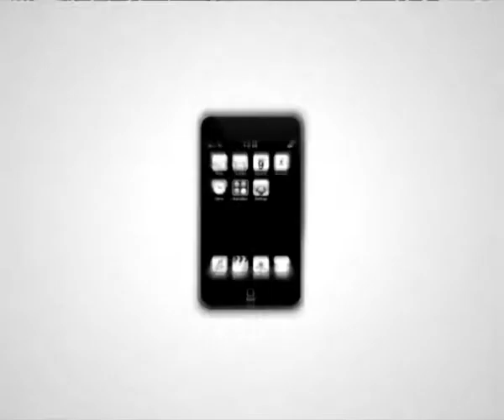2013г. Ангелина Митранова и Родион Собиров в студии «БИМ-радио» 2-я часть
В гостях у ведущих —  Диляры Байчуриной и Паши Стебина молодые талантливые актеры Ангелина Мигранова и Родион Сабиров.

Поставив несколько ярких спектаклей, еще будучи студентами театрального училища, молодые супруги открыли свой камерный «Театр. Акт», визитной карточкой которого стали смелые, яркие, выходящие за рамки классического театра, постановки. Театр только начал расти, крепнуть и подниматься на ноги, как внезапно его буквально выгнали за собственные же двери. Молодые режиссеры вступили в борьбу за судьбу своего детища. Свою же актерскую энергию они направили в кино, сыграв главные роли в новом фильме казанского режиссера Алексея Барыкина по повести Дениса Осокина «Сухая река».